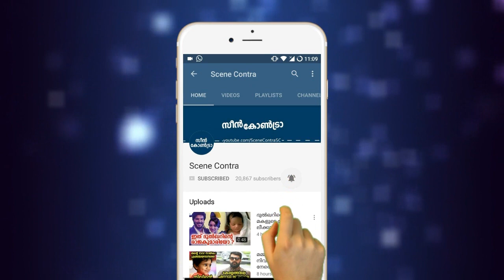പ്ലസ് ടൂ വിദ്യാർത്ഥികളുടെ കല്യാണം,വീട്ടിലെത്തിയ പെൺകുട്ടിക്ക് കിട്ടിയ പണി | students marriage news !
ക്ലാസ്മുറിയിലെ കല്യാണം,വീട്ടിലെത്തിയ പെൺകുട്ടിക്ക് കിട്ടിയ പണി | students marriage news !